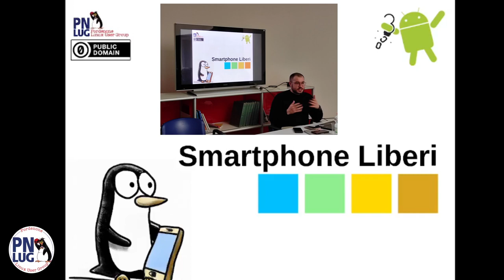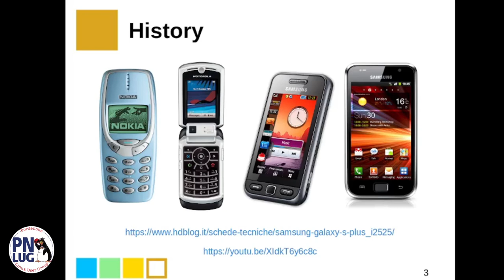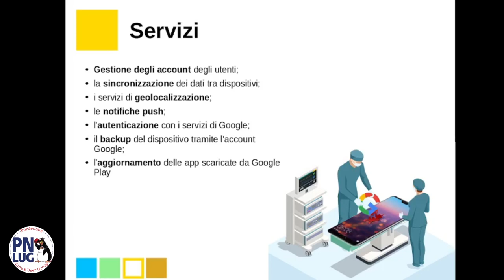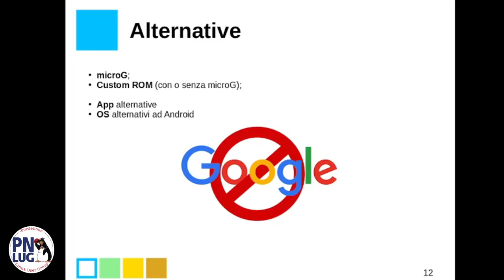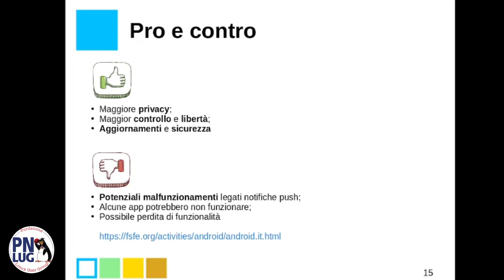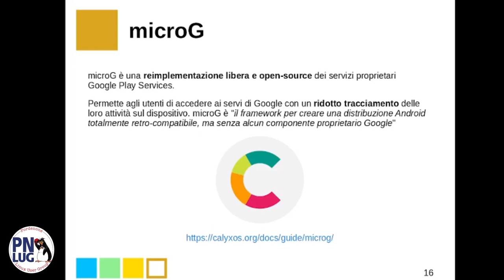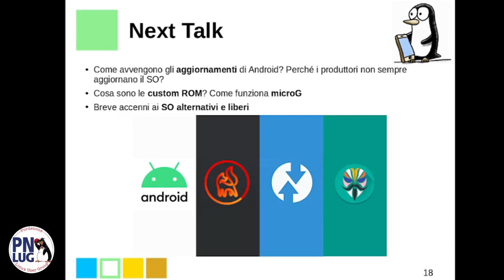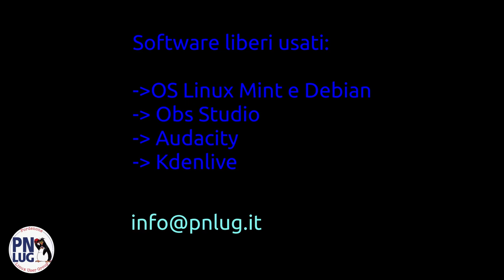Smartphone liberi - open talk n.01 - Introduzione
Primo incontro di presentazione di un percorso che ci porterà ad imparare come scegliere applicazioni libere per smartphone, riprenderci la privacy per quanto possibile, fino a "moddare" uno smartphone, ovvero ad installare un sistema operativo alternativo.